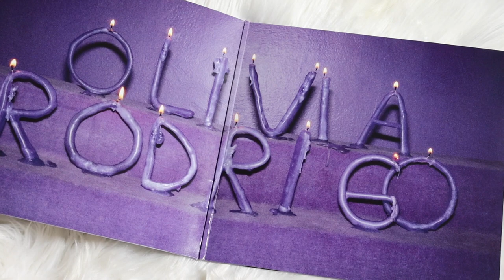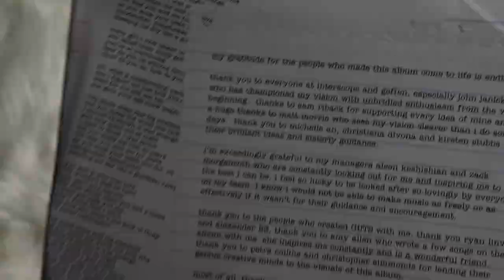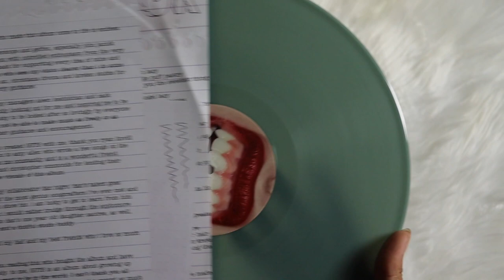olivia rodrigo - guts (vinyl unboxing) | signed target exclusive